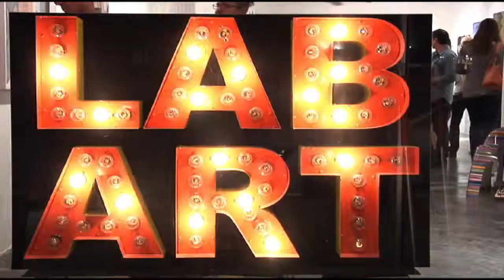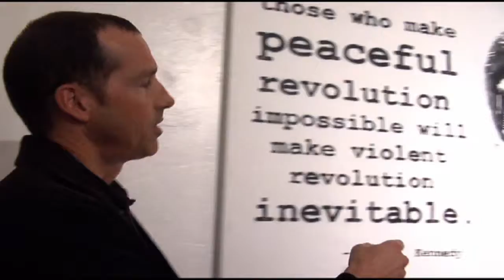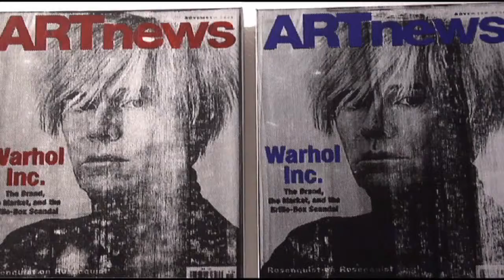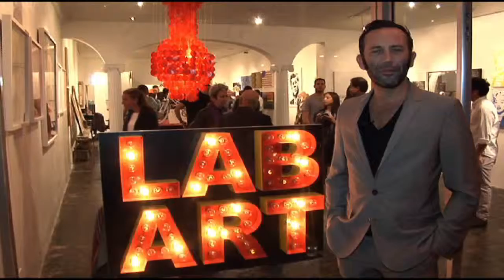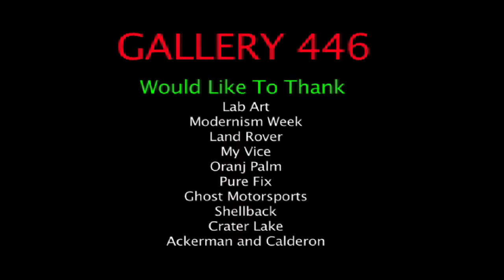Gallery 446 - Lab Art Exhibition Reception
Artists join the public for an art exhibition reception at Gallery 446 located in beautiful downtown Palm Springs, CA. Artists included: Alec Monopoly, Louis XXX, Kai Aspire, MAR, Thank You X, Gregory Siff, Jeff Hamilton, Bryden Lando, Skyler Grey, Benjamin Alejandro, Richard Corman, Beau Dunn, Matty Fontana, Lucas Avalon, Annie Preece, and more!